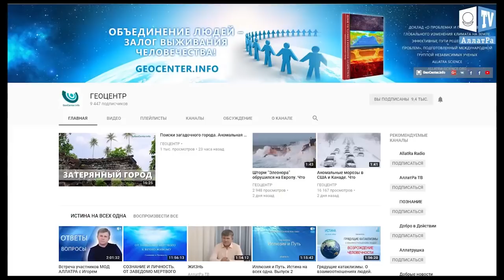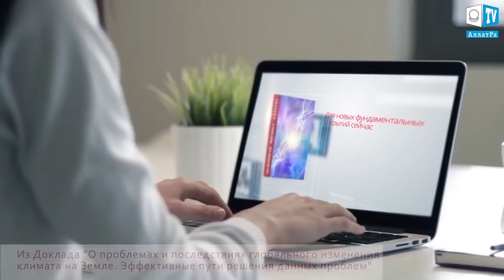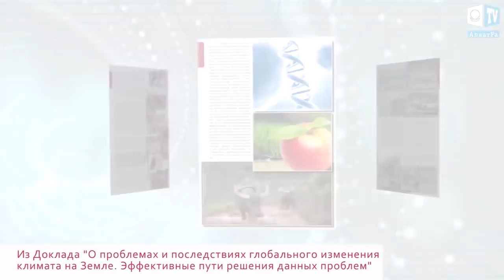Снег в Иране. Что произошло на нашей Планете. Что произошло в мире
На территорию Ирана обрушился сильный снегопад. В Тегеране отменены занятия в школах и приостановлена работа аэропортов. В некоторых других регионах страны также закрыты школы.
Многие водители из-за аномального снегопада застряли прямо на дороге. На данный момент выбраться им помогают спасательные службы. Железнодорожное сообщение между Тегераном и городом Машхад на время непогоды приостановлено.
По информации местных телеканалов, повреждено достаточно много проводов линий электропередач из-за падения деревьев.
Около 6 600 человек размещаются в пунктах временного размещения.
Глобальное изменение климата сегодня затрагивает практически каждый уголок планеты. Климатическим беженцем может стать каждый, как и принимающей стороной.

Вместе мы сможем пройти через любые преграды!
Подробнее о катаклизмах и путях выхода из сложившейся ситуации вы можете узнать в докладе учёных AllatRa Science «О проблемах и последствиях глобального изменения климата на Земле. Эффективные пути решения данных проблем»

///продвижение///

Пустыню Сахара засыпало снегом.Что произошло на нашей Планете. Что произошло в мире.
Сахара в снегу
Утром 7 января пески Сахары преобразились, покрывшись белоснежным покрывалом. У алжирского города Айн-Сефра выпало до 40 см осадков. Порадовав местную детвору, снег начал таять к вечеру, когда температура воздуха поднялась до +5 °C. В последние годы снег в Сахаре - не редкость. Последний снегопад здесь шёл зимой 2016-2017 гг.. Небольшое количество снега выпадало в 2012 и 2005 годах. До этого жители Сахары видели снег в далёком 1979.
Мы уже становимся свидетелями глобальных изменений климата на планете. И сейчас каждый человек играет решительную роль в судьбе всей цивилизации. И каждый может сделать многое, лишь распахнув своё сердце Любви и добру.
Как говорится в книге А.Новых "АллатРа", "в этом ничего сложного нет. Надо просто, чтобы человек понял свою истинную, духовную суть. Тогда он сможет внести реальные изменения в жизнь общества, пробудить окружающих его людей. В этом отношении даже один человек в поле - Воин и может сделать много полезного! Ведь в своей жизни каждый имеет много "ролей", которые дают ему общение с разными людьми ... А значит, изменения он может внести везде - как на работе, так и дома, как среди знакомых, так и незнакомых ему людей, независимо от их национального, социального статусов, вероисповедания. У всех этих Личностей на самом деле много общего. Все мы люди, все одинаково страдаем от проявлений Животного начала, одинаково радуемся истинно духовным проявлениям, ибо все мы тут, в материальном мире, временно, «в гостях»".

Второй год подряд в пустыне Сахара выпадает снег. На севере Алжира даже выросли сугробы. Правда, они быстро растаяли. Как эта аномалия связана с теплой зимой в Европе, морозами в США и невиданной жарой в Австралии?
Второй год подряд в пустыне Сахара прошел снегопад. Он начался в минувшее воскресенье утром на севере Алжира в районе города Айн-Сефра. К вечеру снежный покров, достигавший 40 сантиметров, растаял.